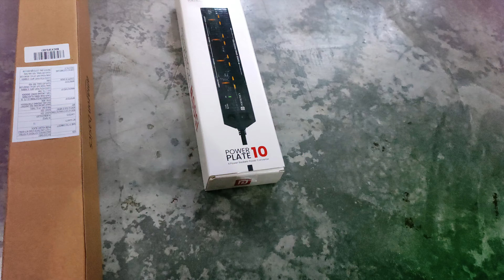Unboxing Portronics Power Plate 10 Extension Board | 4 Sockets & 3m Cord for ₹349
System :-
Asus Tuf Gaming F15
second mouse
Mouse Pad
Aux Cable

Description:
In this video, we’re unboxing the Portronics Power Plate 10 Extension Board, an ideal choice for both home and office needs. With four universal sockets, a 3-meter long cord, and a 1500W power capacity, this multi-plug extension board ensures seamless connectivity for all your essential devices. At just ₹349, it’s a steal! Join me as we explore its features, build quality, and how it stands out as a budget-friendly solution for safe and convenient power distribution.